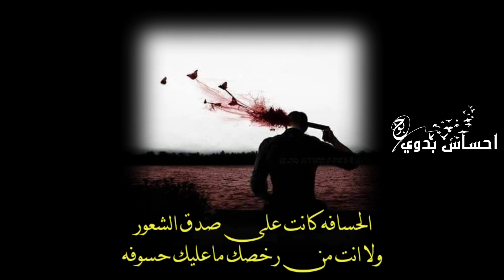انا ماقتلك عادي ولو نخسر؟ 🙂💔حالات واتس اب شعر حزين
a حالات واتس اب شعر حزين عن الاب المتوفي,
i حالات واتس اب شعر حزين عن الاب المتوفي,